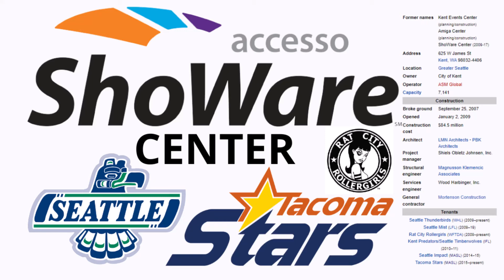accesso ShoWare Center - Microsoft Flight Simulator STADIUM LANDING!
Today we visit the city of Kent, Washington and their classic accesso ShoWare Center!

History:

The accesso ShoWare Center is a multi-purpose arena in Kent, Washington, United States. The construction of the arena began September 2005, with the venue opening in January 2009. The principal tenants are the Seattle Thunderbirds of the Western Hockey League and the Tacoma Stars of the Major Arena Soccer League. Naming rights to the arena were initially sold to Amiga, Inc. and the arena was to be called the "Amiga Center". However, Amiga failed to make a promised down payment, and lost the naming rights as of August 2007. In November 2008, the Kent City Council announced that the city had sold the naming rights to the Fresno-based VisionOne, Inc., an e-business software developer which in turn named the arena after ShoWare, its flagship box office operations program. In 2014, tech company Accesso purchased VisionOne, Inc.; with the venue changing its name to the accesso ShoWare Center in the fall of 2017. The design architect is LMN Architects of Seattle, in association with PBK Architects of Vancouver, British Columbia. The arena is managed and operated by Philadelphia-based SMG. Among other events, it has hosted the 2012 edition of the Hilton HHonors Skate America.

Music
Song: 200 Don'ts (Instrumental Version)
Artist: Conditional